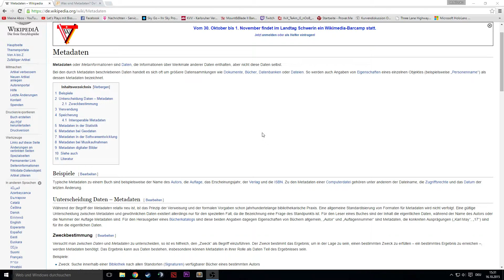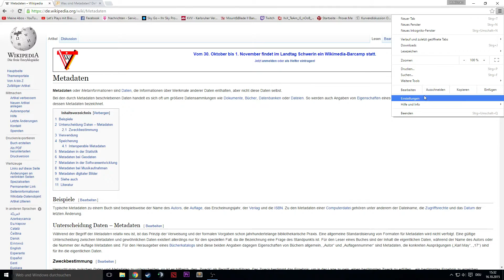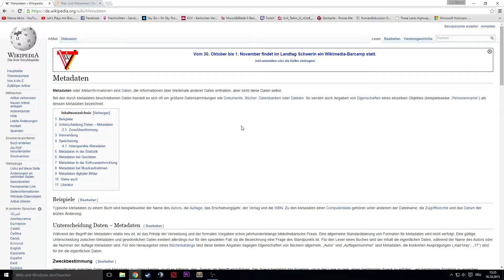Let's Discuss #004 Metadaten - Sinnvoll oder Unnötig?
Hey Leute heute mal wieder ein ernsteres Thema, nämlich Metadaten und wie sie sich auf uns alle auswirken bzw. was das eigentlich ist.
Mich interessiert natürlich wieder brennend eure Meinung und darum sag ich schreibt drauf los ^^